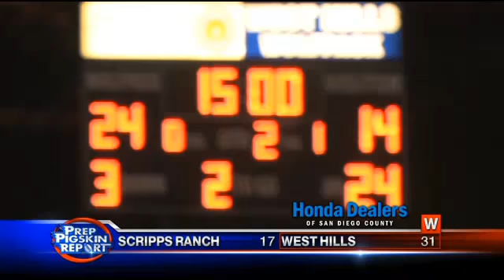PPR Scripps Ranch High School vs West Hills High School 11-15-2013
Prep Pigskin Report Playoff Game #1  Scripps Ranch High School vs West Hills High School 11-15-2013